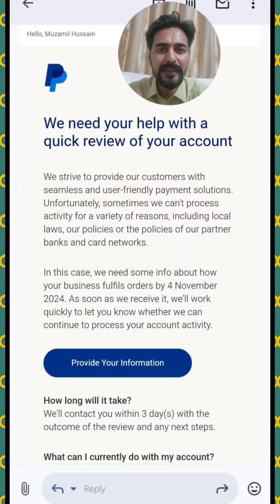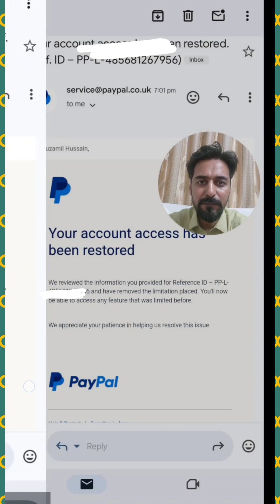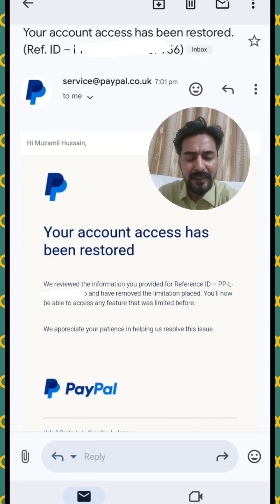We need your help with a quick review PayPal Account Limited Issue and Solution for UK PayPal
Possible Solution for permanently blocked PayPall